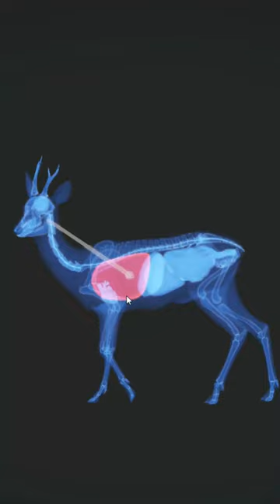ROE DEER x BEARCLAW LITE CB-60 - theHunter: CotW™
→ Hirschfelden Hunting Reserve
→ Desenvolvedor: Expansive Worlds
→ Distribuidora: Expansive Worlds